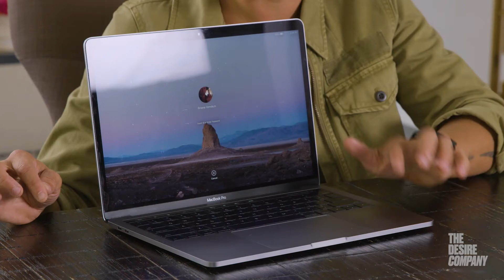Apple Macbook Pro 2017 Review by Briana Venskus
Informed over influenced.
No fake reviews. No fake influencers.
Just real artists and athletes.
Connoisseurs and craftsmen.
All experts at the top of their game.
Ready to share their wisdom with you.